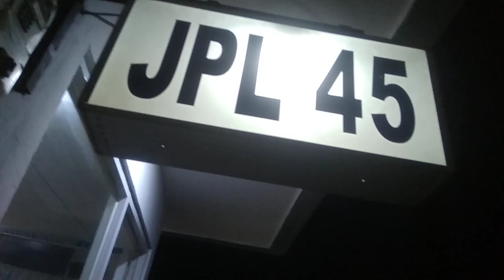"Day 192th, July 2024 (part1)....Bravo 80 Cpn ..?!"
jpl 45 csa.    05.32

KA Pangrango
si csa boo
sf8
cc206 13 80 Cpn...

bravo...